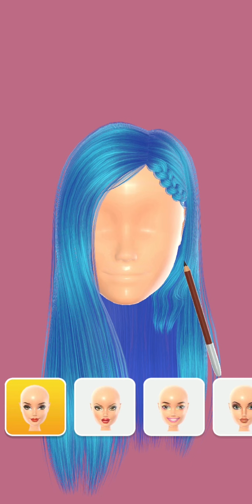Doll Makeover Gameplay All Levels Walkthrough Android New Game Update Max Pro Part -1 DMGP1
Have Fun!

Hi, I'm TapBuzz Gaming. You will find the best Android games of 2021 on my channel. And these are many updated mobile games from last year.

I usually try to reach all levels of each game. And I keep doing that. I hope you enjoy my games:)